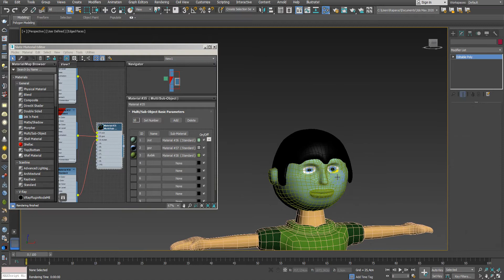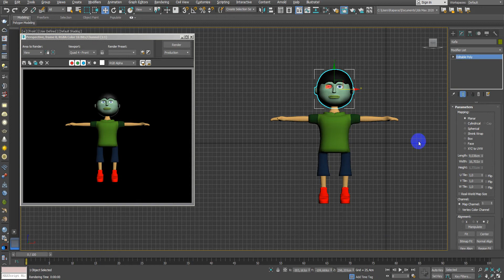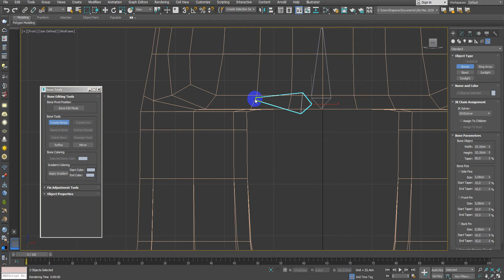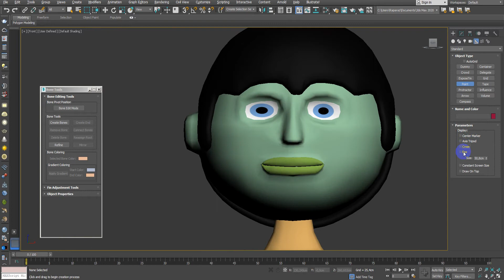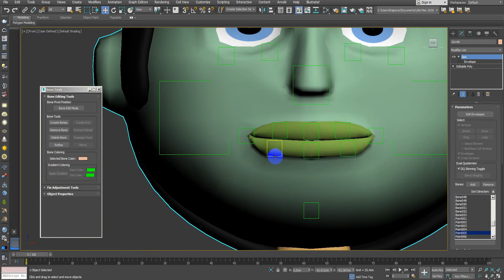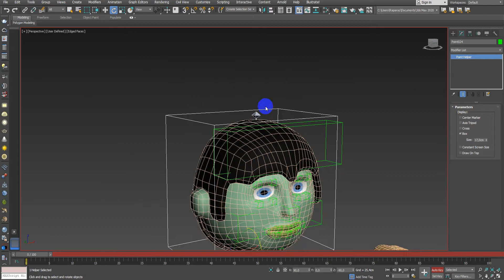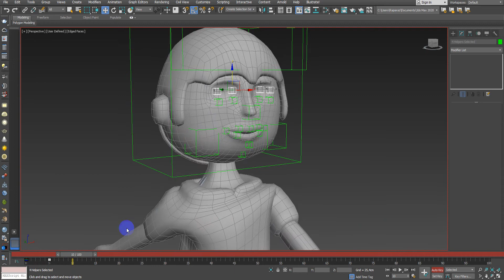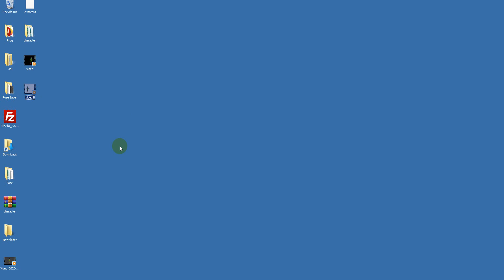3ds Max Çizgi Film Karakter Modelleme Rig ve Animasyonu